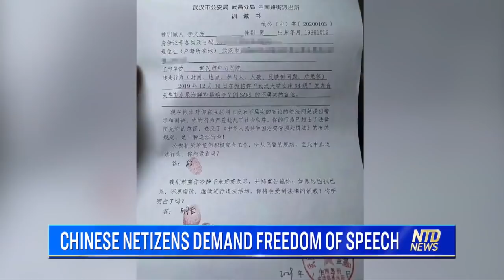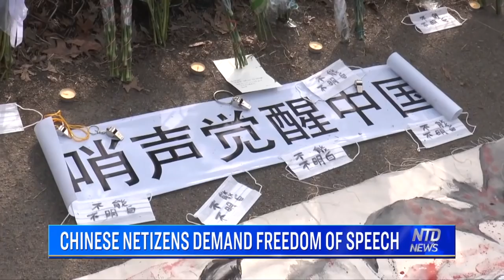Chinese netizens demand freedom of speech | NTDTV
Chinese netizens are starting an online movement demanding freedom of speech, following the death of the doctor who blew the whistle on the coronavirus and later died of the infection.

Dr Li Wenliang's death sparked an unusual outpouring of grief and anger on Chinese social media.

To mourn Li, some social media users, mostly younger people, posted selfies wearing face masks or holding up paper that says, “We can't do it, we don’t understand.”

The quote is a response to the punishment that Li got after he warned his friends
in an online chatroom that he was seeing new pneumonia-like cases. He was summoned by Wuhan police and signed a letter saying his warning was untrue. The letter listed two questions. The first question asks whether he could stop his illegal behavior, to which Li wrote, “Yes I can”. The second said, “Do you understand you will be punished if you continue this illegal behavior?” Li signed, “ I understand”.

Some netizens' photos also show them holding up the quote, “I demand freedom of speech” and “A healthy society should not just have one voice” - now a famous quote, once said by Li.

These photos were quickly deleted

on major Chinese social platforms such as Weibo. But overseas Chinese are also responding to this demand.

Last Sunday, about a hundred Chinese people gathered in Manhattan’s central park. They held activities mourning Dr. Li, in all black.

Facemasks with the quote “We can’t do it, we don’t understand” are scattered around a banner that says “whistles that wake up China”.

I demand truth!

I want freedom of speech.

Chinese users on overseas Twitter also started using the hashtag.

Reporting by Juliet Song, NTD news.